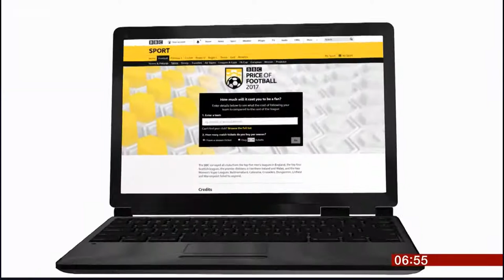BBC Price Of Football 2017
Talking on BBC Breakfast about the annual Price of Football survey